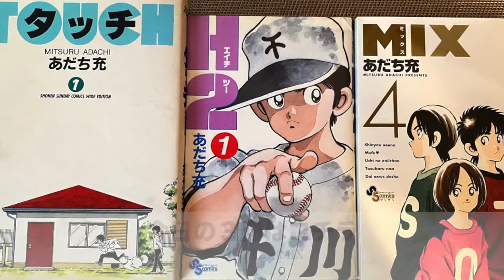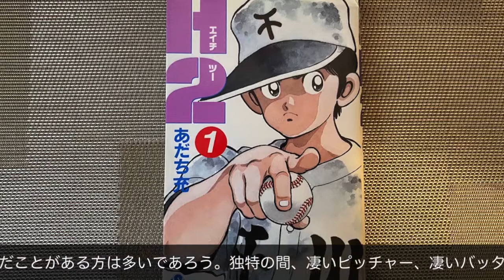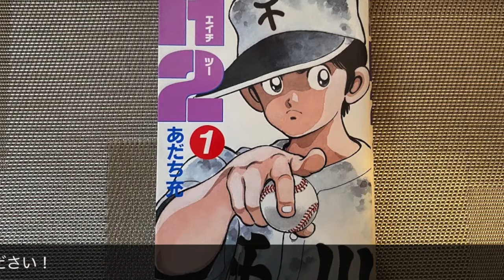【マンガ11】3分3本解説！不朽の名作！あだち充先生３選！タッチ／H２／MIX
3000冊の所有漫画の中から、おすすめの漫画を３つご紹介！暇なとき、なんか漫画読みたいと思った時、少しでも読むきっかけになれば嬉しいです。このマンガ読んでみた？等あったら教えて欲しいです！

Introducing 3 recommended manga from 3000 owned manga! When I have free time or want to read manga, I hope it will give me a chance to read it. Have you read this manga? If you have any questions, please let me know!